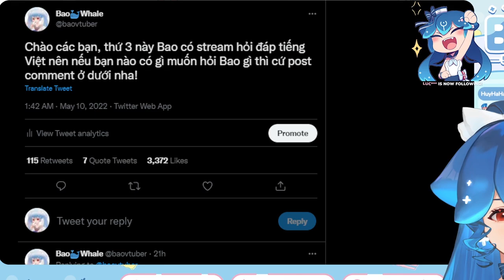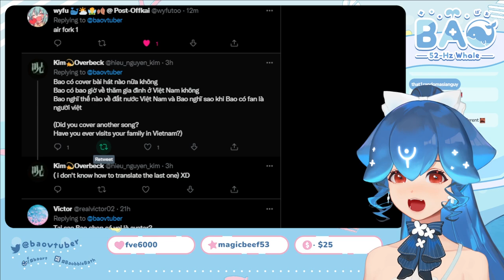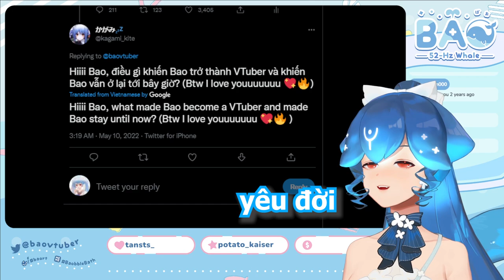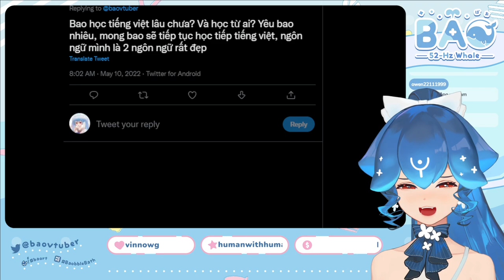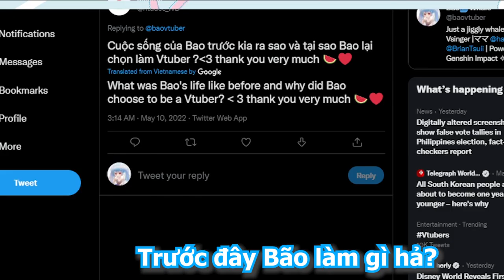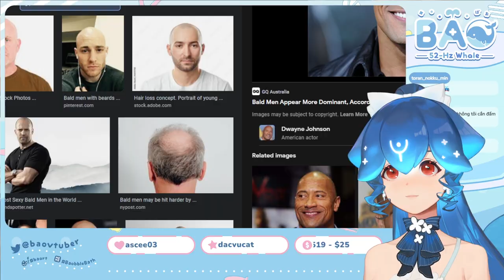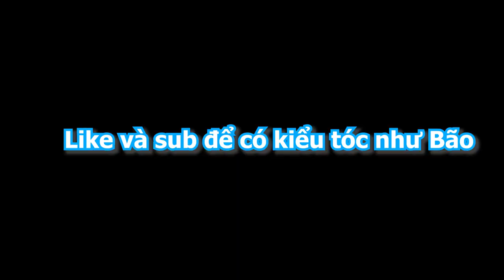"MÔNG" của Bão???" Tất tần tật về Bão mà shrimps chưa biết | P.1 Phỏng vấn Bao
Discord Bao (chỉ nói tiếng anh à, trừ khi có event tiếng việt như cái viet meme review )